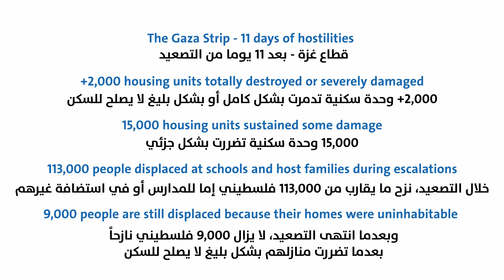Haneen Story after May 2021 aggression in Gaza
لجأت حنين للعيش مع والدتها بعد تدمير منزلها خلال العدوان على غزة في مايو 2021

Haneen lives with her mother in Gaza. Her house was recently damaged due to the May 2021 hostilities.
- 🎬 Produced By Alef Multimedia for UNDP

#ِGaza